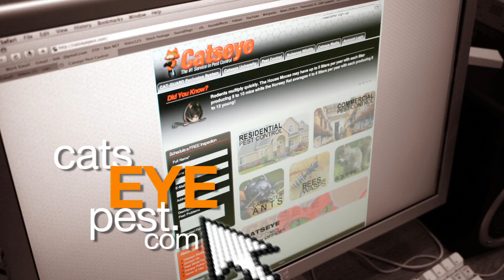Catseye's "What's in your crawl space?"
Black widows... enough said.

Wrote, shot, edited. Actor -- local star.